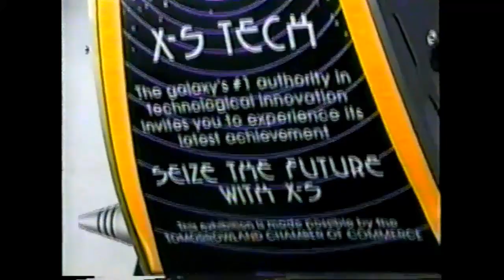Disney X-S Tech alien encounter attraction 1996 Magic Kingdom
this was the X-S Tech show about the alien encounter before they made it into stitch great escape in 2003, stitch's attraction closed in January 6 2018, up until 2023 that spot is still closed waiting for Disney to use it for a new show or attraction, this video was recorded on June 8 1996, hope you enjoy it.